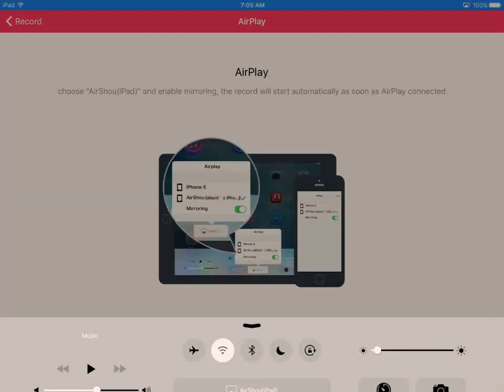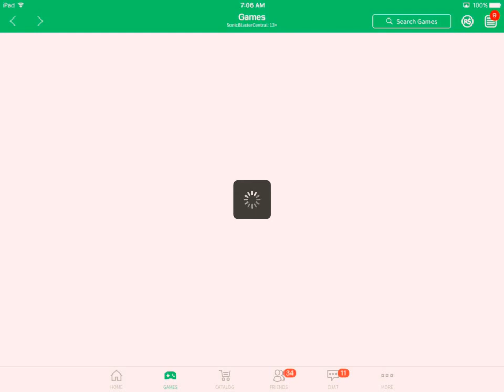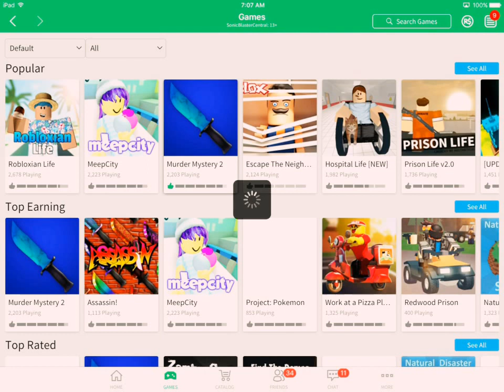Roblox | Bound [291]